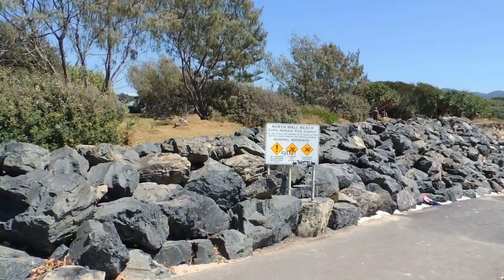Park Beach South, Coffs Harbour, NSW - dogexplorer.com.au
Park Beach South is a dog friendly beach in Coffs Harbour and is located on the south side of Park Beach (Jetty Foreshore side) and parking can be found along Marina Drive.